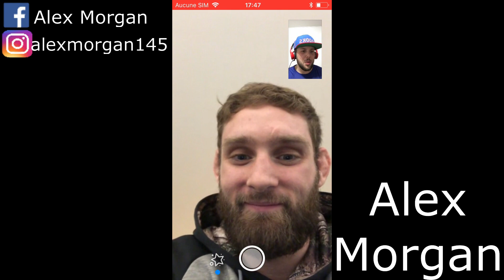Faber Cast 4 avec les Gladiateurs Alex Morgan, Mathieu Langlais et Simon Lagarde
Pour l'épisode 4 du Faber Cast, on reçoit les membres du Gladiateur MMA Fight Club: Mathieu Langlais, Simon Lagarde et le champion des 145lbs TKO Alex Morgan! On fait ça bref avec Simon Lagarde qui s'introduit aux partisans à l'aube de ses débuts professionnels au TKO 45 contre Cole Fetzner. Mathieu Langlais vient ensuite faire le point sur son combat contre Chris O'Kill McMullen et sur son absence de la compétition. On y va ensuite en profondeur avec le Champ Alex Morgan qui nous parle de sa défense de championnat tant attendue conte Charles Jourdain dans le combat principal du TKO 45 ce vendredi 7 Décembre au Centre Bell de Montréal et de toutes les implications de cet immense matchup. Il nous jase aussi de son gym à domicile et de sa maison qu'il partage avec son coach Pascal Chambodie.